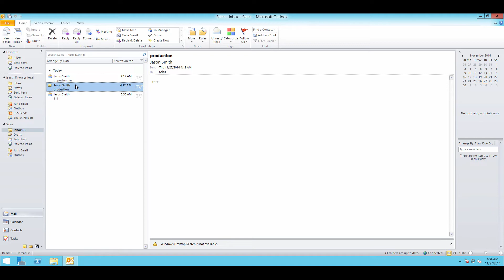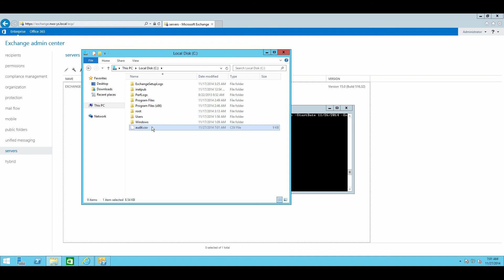How to Monitor Shared Mailbox Access via Native Auditing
This video is about how to monitor shared mailbox access via Native Auditing